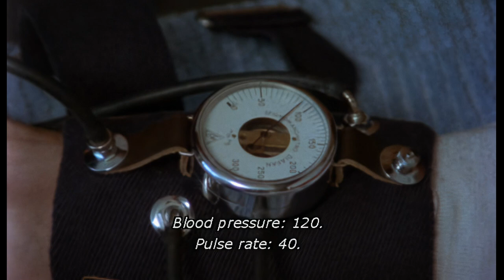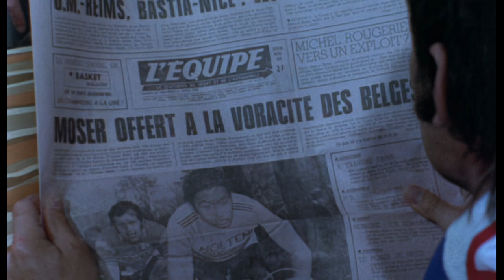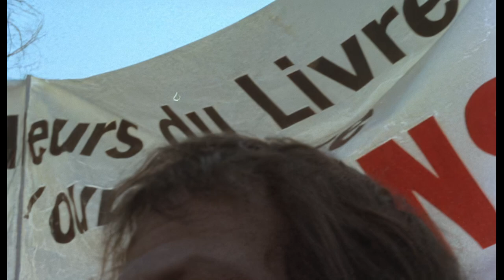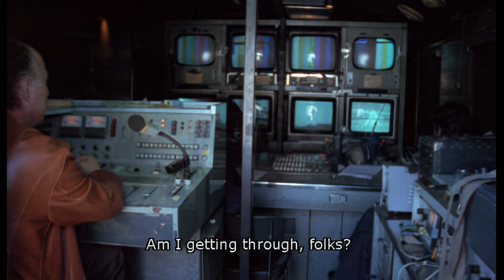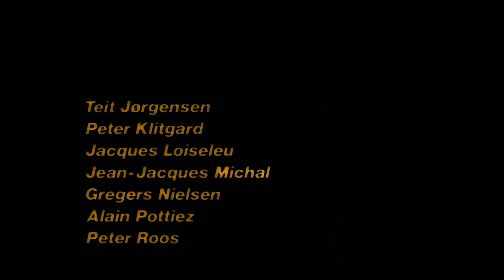A Sunday in Hell [HD remastered] - Paris Roubaix documentary (1976)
An HD upscale of the original, full length 1976 Paris Roubaix documentary by  Jørgen Leth. Arguably the greatest cycling documentary ever made.

The film is a chronology of the 1976 Paris–Roubaix bicycle race from the perspective of participants, organizers and spectators.
The film captures not just the events of the 1976 edition but the atmosphere of a professional race. It begins by introducing the contenders: Eddy Merckx, Roger De Vlaeminck (the previous year's winner), Freddy Maertens, and Francesco Moser, each with their supporting riders (the domestiques), who are charged with helping their team leader win.
The film gives views of the team directors, protesters (the race is halted for a while), spectators, mechanics and riders. As the cobbled section is entered the selection begins. Riders puncture, crash, make the wrong move - the race plays out
By the finish in the velodrome in Roubaix only a few are in with a chance. The winner is a surprise, but that is part of the appeal. Post-race the exhausted riders, mired in dirt, give interviews in the velodrome's showers.
(description copied from Wikipedia)